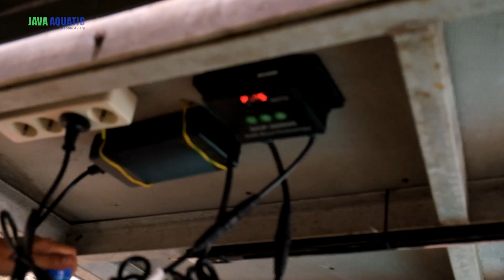PASANG LAMPU DI AQUARIUM BARU DENNY CAGUR!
TERIMA KASIH